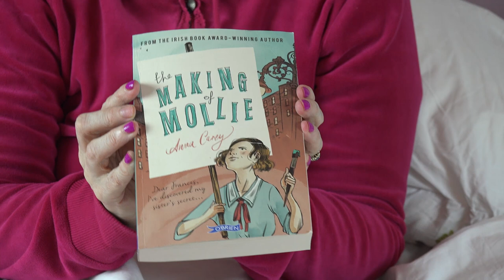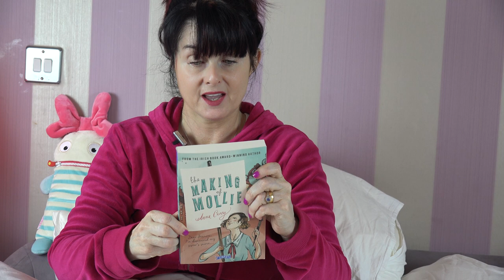Marian Keyes' World 3rd Oct 2016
Marian talks about her event on Thursday, guinea pigs, Baby Teddy and books